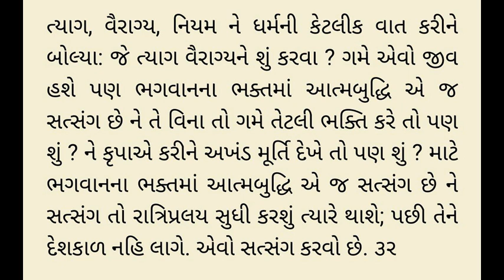Gunatitanand swami ni vato 32 - Pra 1 - Rameshbhai Dave - ગુણાતીતાનંદ સ્વામી ની વાતો